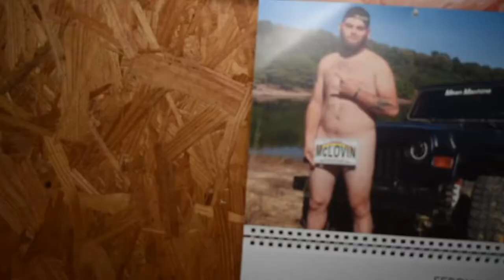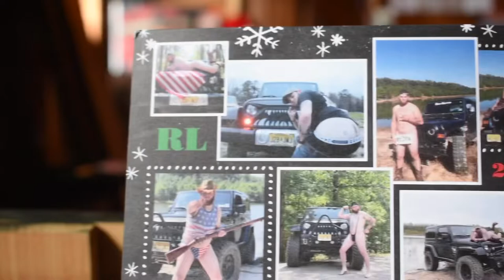MTV Cribs Parody: Man Cave Edition 🤣📸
NEW VIDEO! We made a parody/ remake of MTV Cribs: Man Cave Edition!!! 🎥📸🎙
Check out the video!! Watch til the end to see the bloopers 🤣🤣🤣🤷🏻‍♂️
Video edited with Splice App and Apple iPhone